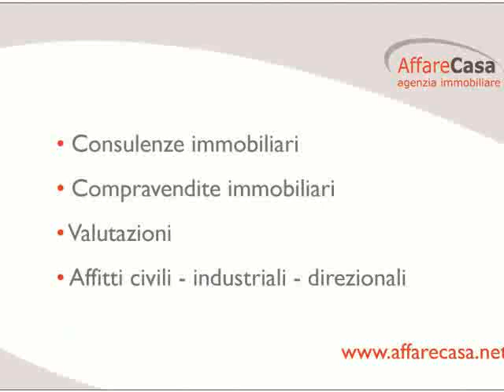Vendita 892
Montale zona collinare villa libera su tre lati, posizione bellissima, disposta su tre livelli fuori terra con 3 camere matrimoniali, 3 servizi , soppalco sulla zona giorno con caminetto, cucina abitabile, taverna con caminetto, garage e spazio esterno in parte pavimentato e in parte a verde. Occasione da non perdere! Prezzo trattabile!!! Classe energetica in fase di redazione attualmente classificata in classe G.